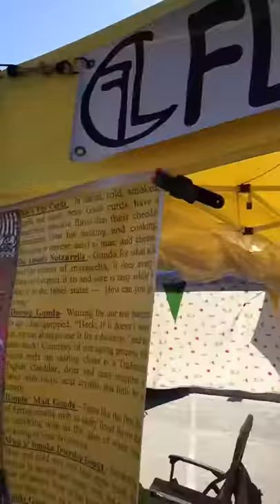The Carmel corn is calling!!